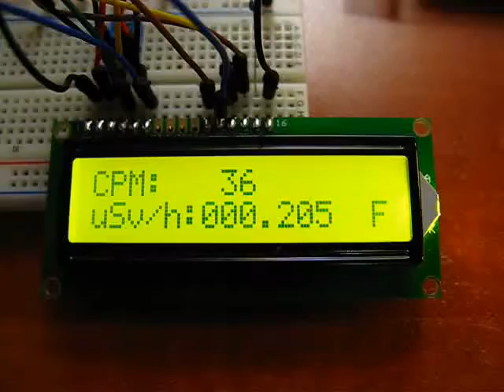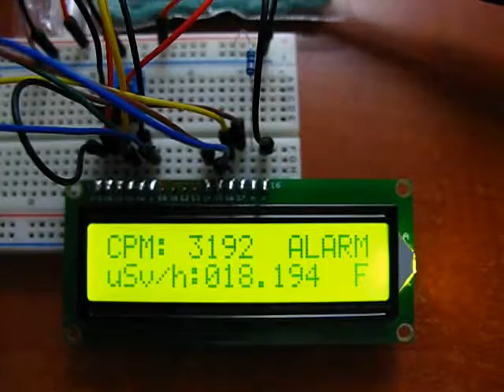Dosimeter DIY Geiger Counter software demonstration PIC16F628A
RH Electronics - Equipment for radiation detection

Software demonstration of Dosimeter with PIC16F628A;
I use my Geiger Counter DIY kit prototype for driving the tube.
MCU counts CPM from STS5 geiger tube. The dose presented in uSv/h. It possible to choose "F" fast counts every 5 seconds or "S" slow counts every 10 seconds. 10 seconds measuring period is better for background radiation, 5 seconds period for radioactive samples.
ALARM threshold is 60 CPM